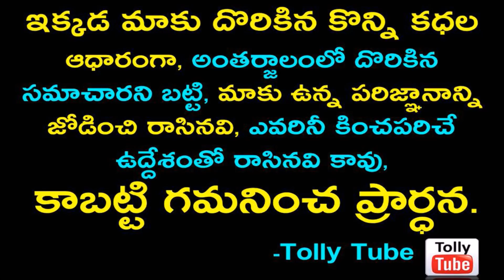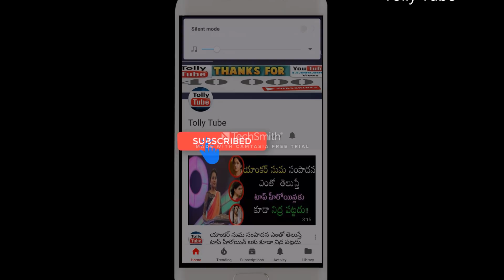అభిమానులకు శుభవార్త: పండంటి మగబిడ్డకు తల్లైన ప్రముఖ బుల్లితెర హీరోయిన్ శీరిష .!! ఆనందంలో కుటుంబం